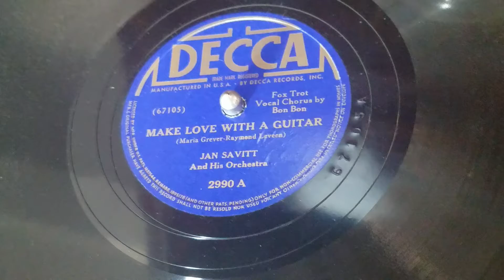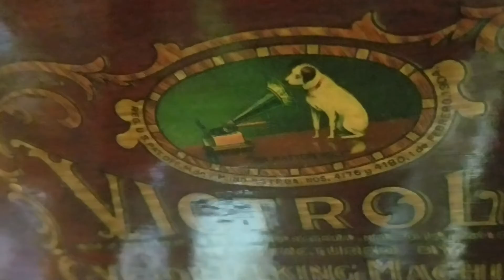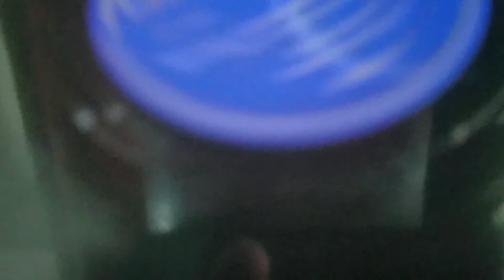December 19, 2019